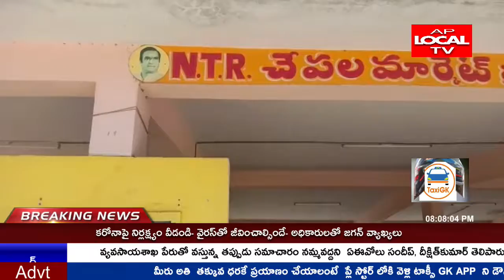రామణీయా పేట చేపలు మార్కెట్ లో చిరు వ్యాపారాలు ఆందోళన .